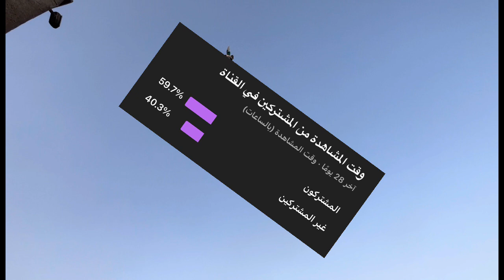انواع الصيد صفيت الجو ههههه